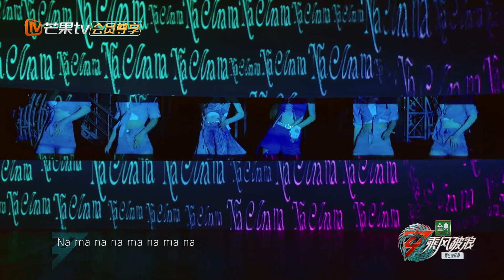【LIVE】王心凌/郑秀妍/李斯丹妮强强联手演绎《梦不落雨林》 甜妹配拽姐就是YYDS！《乘风破浪》Sisters Who Make Waves S3丨MangoTV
三十而悦，乘风启航！芒果TV励志成长⾳乐竞演《乘风破浪》上线！加入Mango TV VIP